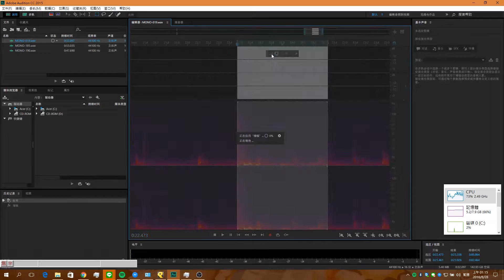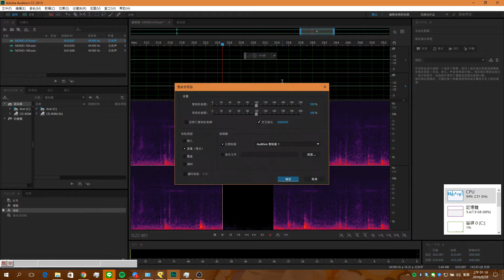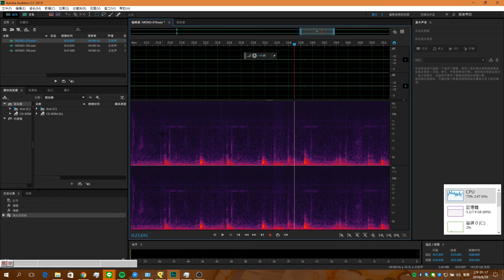audition 椅子聲去除